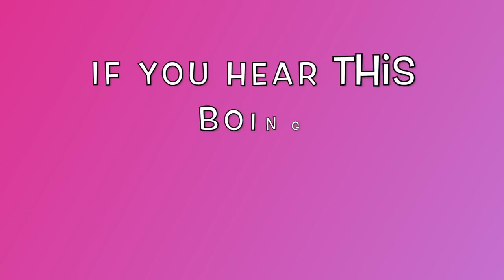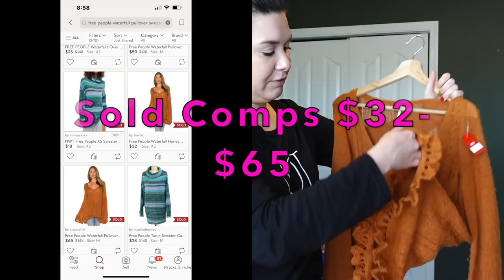50 Item Goodwill Thrift Haul-I was SO Excited to THRIFT & SCORE some AMAZING Brands to Resell Online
THANK YOU ALL FOR 10K! I am so GRATEFUL!!!

HERE COME THE THRIFT HAULS! WOOOOHOOOO!
--Quick update I'm off Cancer drugs til After reconstruction and I'm SO grateful to have enough energy to work on reselling and youtube!!! I felt SO bad on the meds...
I had a GREAT Thrift Day about 3 Weeks ago!!! I was so excited to find these brands around my neck of the woods (Indiana) Some Resellers are fortunate enough to find GREAT Brands all the time. So this definitely was a TREAT for me as I'm primarily a bread & butter reseller!!!

I Hope you guys enjoy the Haul! I have 2 Bins Hauls coming NEXT!!

Please Support my AMAZING Friends Aurora (Mamachicky) & Idaliss (Mixtrendz12) by giving them a follow or sourcing from them on POSH LIVES & Whatnot!!! They are AMAZING women and I love them SO much!!

Check out @mixtrendz12’s profile on Whatnot to see what they’re selling, want, or have in their collection

Check out @mamachicky’s profile on Whatnot to see what they’re selling, want, or have in their collection